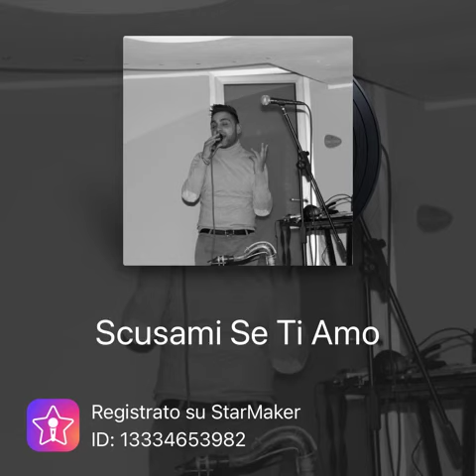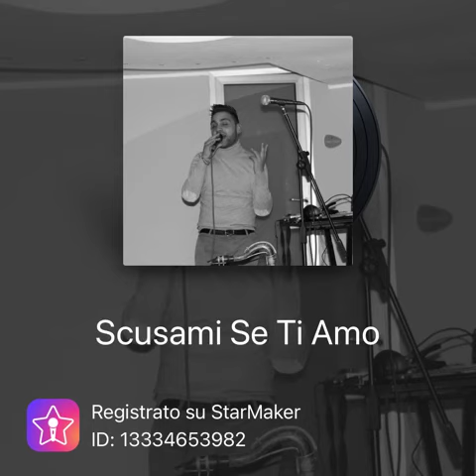Scusami se ti amo (cover)